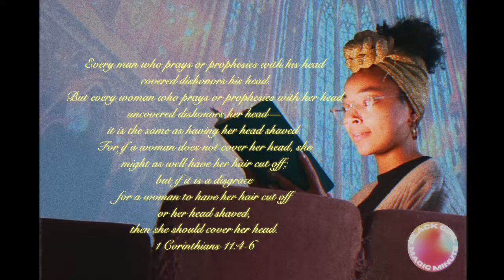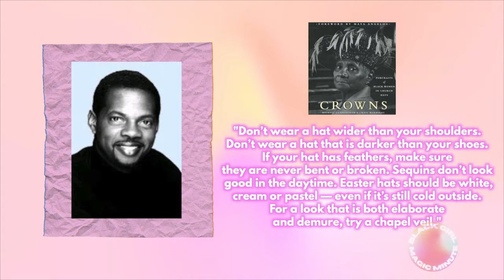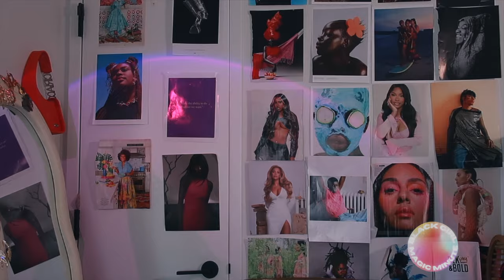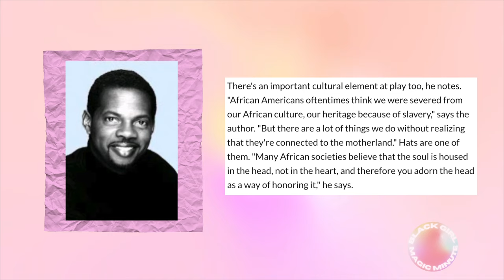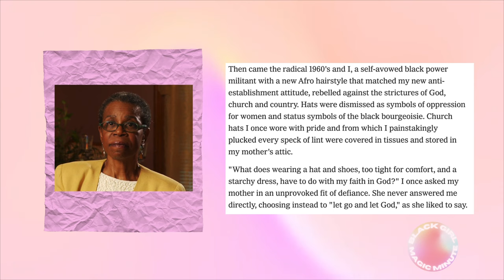Deepdive into Black People and Church Hats // Black Girl Magic Minute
A fun deepdive into the history and social significance of church hats in the Black community.
where to say hello!

Why are you all the way down here? The video's up there!
Dang, you're really persistent.
CONGRATULATIONS. You've unlocked a secret!
secret: 𝔂𝓸𝓾'𝓻𝓮  𝓫𝓮𝓪𝓾𝓽𝓲𝓯𝓾𝓵